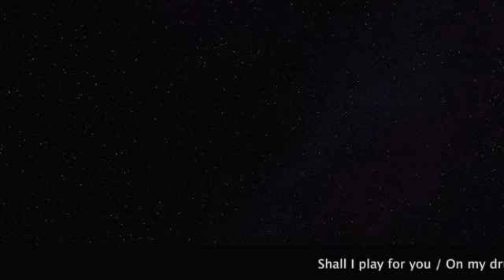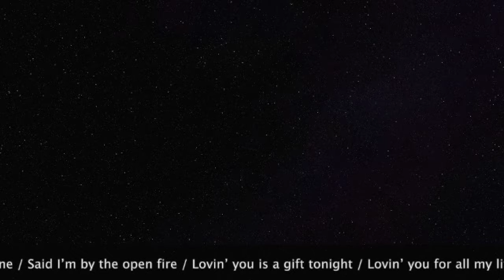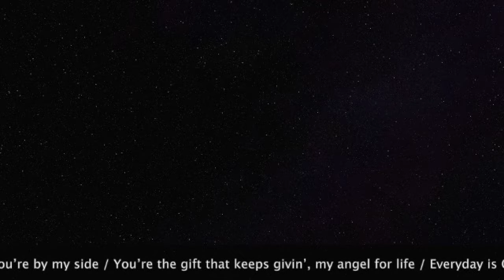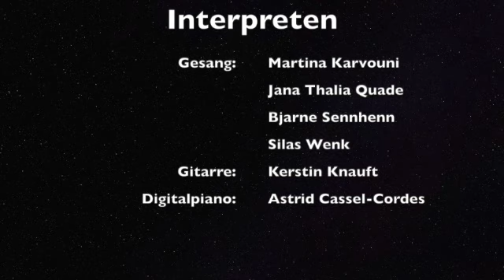Weihnachtsgrüße von der Schulband 2021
Ein Frohes Weihnachtsfest 2021 wünscht die Schulband der Brüder-Grimm-Schule Eschwege mit „The Little Drummer Boy“ (Neil Diamond), „Everyday is Christmas“ (SIA) und „Jingle Bell Rock“ (Glee). Gesang: Martina Karvouni, Jana Thalia Quade, Bjarne Sennhenn, Silas Wenk, Gitarre: Kerstin Knauft, Digitalpiano: Astrid Cassel-Cordes